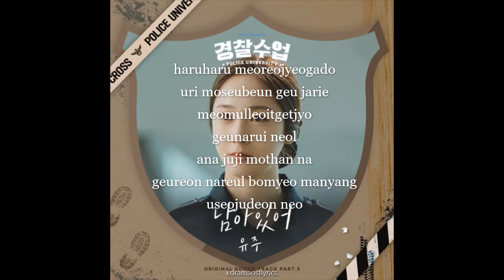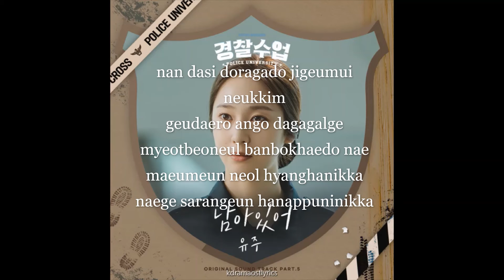Yuju - Stay (남아있어) Police University OST Part 5 - [OST] 남아있어 (경찰수업 OST Part.5) (KBS2 월화드라마)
Song : Stay (남아있어)
Artist : Yuju
Album : 남아있어 (경찰수업 OST Part.5) (KBS2 월화드라마)
Genre : K-Pop
Language : Korean
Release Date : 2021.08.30